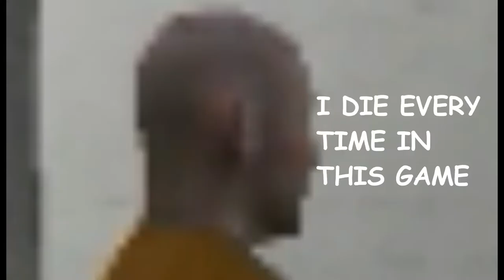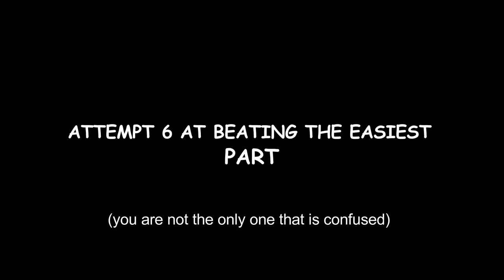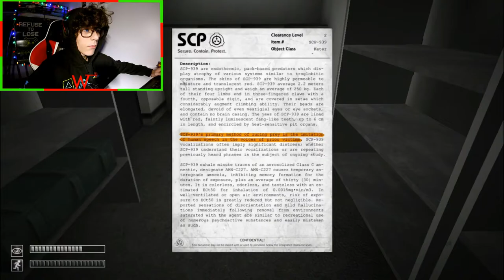My First Time Playing SCP: Containment Breach | SCP: Containment Breach #1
I played SCP containment breach for the first time